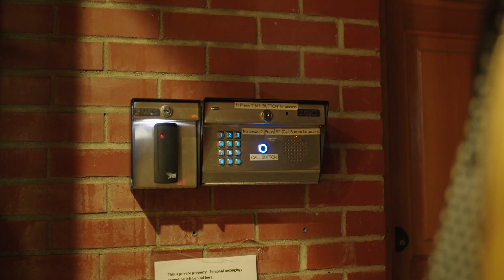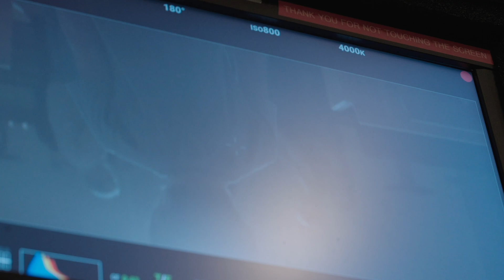Unveiling Cinematic Magic: Behind-the-Scenes of a Feature Film | Red Komodo | Exclusive BTS #001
Micah Knapp, an incredibly inspiring and influential creative, brings unmatched dedication and passion both on and off set. This video delves into the heart and mission behind his upcoming feature film, "Kid with a Movie Camera," showcasing a day on set and the meticulous process of capturing pivotal shots. I hope you enjoy!

BTS was shot on the sonyfx3 with the nisiathena nisi 35mm and 85mm, the film is being shot on redkomodo & vazen40mm anamorphic lens.

Director/Producer - Micah Knapp
DP - Cameron Currier
Steadycam - Scott Calvert
AC - Jacob Hoxie
PA - Katrina Whitman

A Cam

B Cam